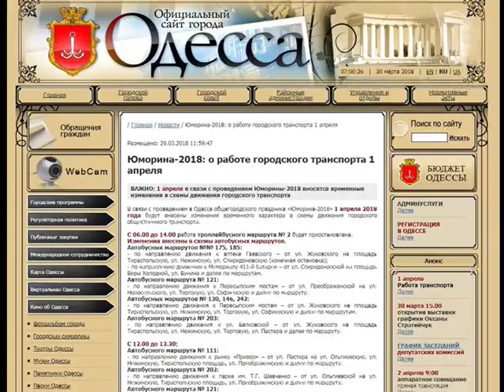Новини Факти 30.03. Випуск 07:30